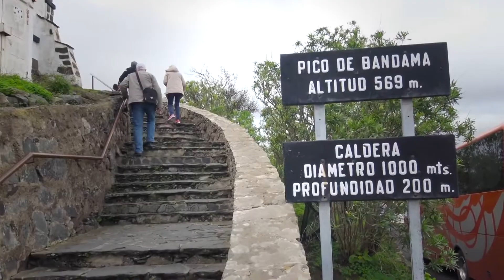Playa de las canteras, Las Palmas, Islas Canarias, España.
La playa de Las Canteras es la playa urbana principal de la ciudad de Las Palmas de Gran Canaria. Es una de las playas más importantes de Canarias.

Las Palmas es la capital de Gran Canaria, una de las Islas Canarias de España ubicada al noroeste de África. La ciudad, que es un importante puerto de cruceros, es conocida porque se pueden realizar compras libres de impuestos y por sus playas de arena. En la Playa de Las Canteras, una barrera de coral bordea la playa y protege a los nadadores. El carnaval anual de Las Palmas de Gran Canaria reúne a ostentosos artistas disfrazados, música y baile.

Las Islas Canarias, un archipiélago español frente a la costa noroeste de África, son islas volcánicas escarpadas conocidas por sus playas de arena blanca y negra. Tenerife, la isla más grande, es dominada por el volcán activo Teide, a veces nevado, que tiene su observatorio astronómico y es parte del Parque Nacional del Teide. Tenerife es sede de un gran carnaval previo a la Cuaresma en la capital, Santa Cruz de Tenerife.